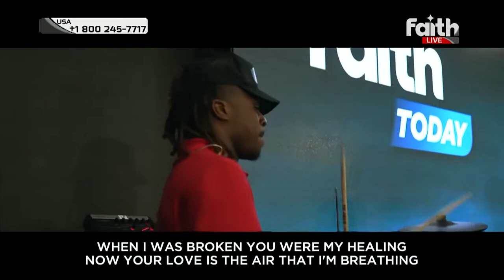Faith Today 3.11.24 | Eddie James with Andre & Jenny Roebert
Register for REVIVAL X
21 - 30 June 2024

Prayed to accept Jesus as Lord and Saviour?